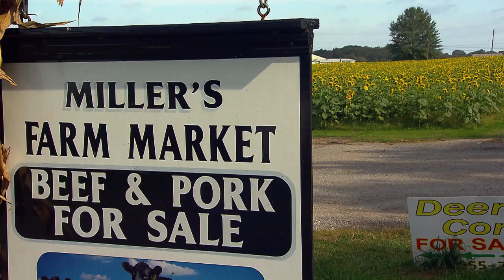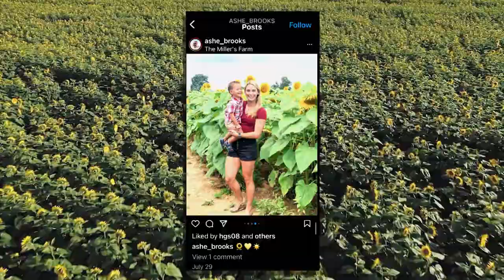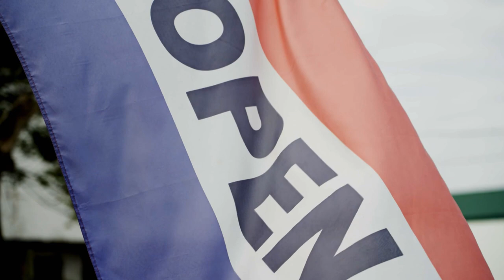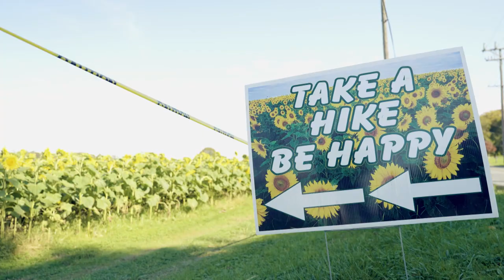How Growing Sunflowers Helped Grow a Local Business | MD F&H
For travelers who pass The Miller's Farm in White Hall during the summer, it's hard to miss! The “it” is a large field of sunflowers planted by the roadside that draws attention from everyone driving between Baltimore and Harford counties. As Jake Miller tells it, that was exactly their plan. The Millers have been farming this property since 1957 and recently expanded the operation to include a market nearby in Harford County to sell their beef and other farm products. To help draw in customers, the family planted a field of sunflowers. According to Jake, when the sunflowers are in bloom, their business increases 20 to 30 percent. To capitalize on the plants' popularity, customers can enjoy a walk through the field and cut flowers to take home.

Episode 910